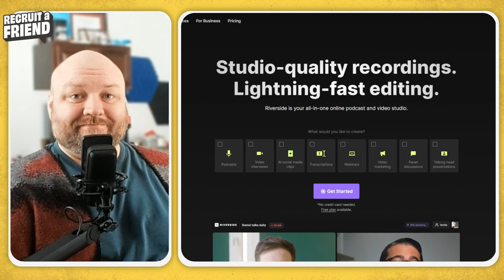Exodarus | Recruit a Friend S4E5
In this compelling episode of "Recruit a Friend," host Sean sits down with Exodarus, an inspiring figure in the World of Warcraft community and a testament to the power of accessibility in gaming. As a gamer with an impairment and a renowned Twitch streamer, Exodarus takes us through his journey in Azeroth, shedding light on the significant strides and persistent challenges in making gaming a space for everyone. From his transition from console to PC gaming to his innovative control setup for playing WoW, Exodarus' story is one of resilience, creativity, and advocacy.

Chapter Insights:

00:00 - Introduction and Background
01:20 - Discovering World of Warcraft
03:35 - Transition from Console to PC Gaming
04:41 - Accessibility in World of Warcraft
06:03 - Exploitation of Accessibility Features
07:21 - Improvements in Accessibility
08:22 - Challenges with Control Schemes
09:00 - Introduction and Early WoW Experience
11:10 - Engaging with WoW Content
12:25 - Favorite Mount Story
13:50 - Raiding and Accessibility
15:31 - Joining Dungeon Dojo and Twitch Streaming
18:12 - Future Plans and Casting Experience

Join us as we dive deep into Exodarus' experiences, from his favorite mount stories and raiding adventures to his impactful work with the Dungeon Dojo stream team and his aspirations for the future of streaming and event casting.

Whether you're a longtime member of the WoW community or new to the world of gaming, Exodarus' episode is a must-listen for anyone interested in the evolution of accessibility in gaming and the incredible stories of gamers who are making a difference.

Your support helps us continue to highlight important voices and stories in the gaming world.